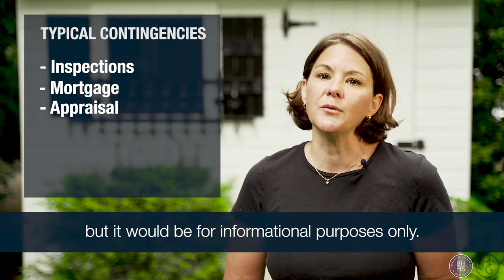Tips on how to win a Multiple Offer situation - Pittsburgh real estate with Michelle Goetzinger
If you are looking to buy a home right now - you need to watch this video!

The Pittsburgh area's real estate market is literally off the charts. Properly priced homes are going under contract in as little as a day or two, many of them with multiple offers.  In fact, one listing that we just worked on had 15 offers in the first day!

5 TIPS ON HOW TO WIN IN A MULTIPLE OFFER REAL ESTATE MARKET!
1. Offer an 'Escalation Clause'
2. Come in with your best offer! (highest offer price, no seller's assist, fewer contingencies, best loan terms)
3. Write a letter (describe your story to the sellers)
4. Ensure your agent talks to the other agent (see what the seller's will accept in an offer)
5. Work with an experienced agent who understands tight markets and can help you successfully negotiate

GET TO KNOW PITTSBURGH:
The 'Pittsburgh. Your City.' show

AGENTS IN THE GREATER PITTSBURGH MARKET:
Thinking of retiring?